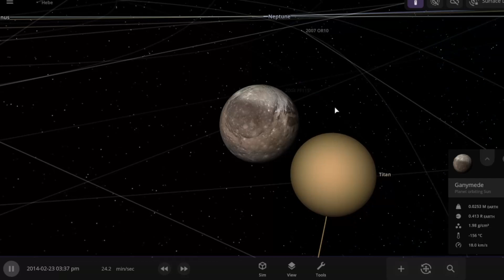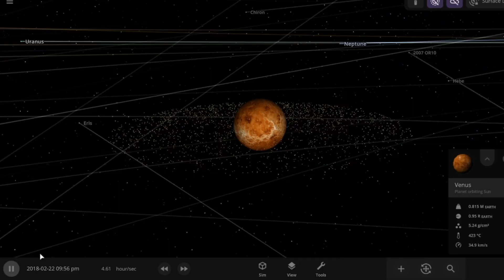SolarBalls VS Real Life Simulated By Universe Sandbox